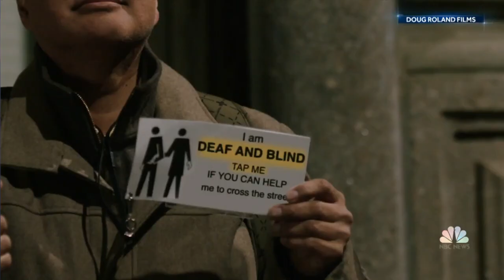Lester Holt: Feeling Through "challenges us to see the world in a different way" | NBC Nightly News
Lester Holt sat down with some of the team behind Feeling Through to discuss the film's groundbreaking casting of man who is DeafBlind, the future of authentic representation, and the director's fateful encounter that inspired it all.

Featuring:
• Writer/Director: Doug Roland
• Executive producer: Marlee Matlin
• Lead actor/1st DeafBlind actor: Robert Tarango

Courtesy of the NBC Nightly News.